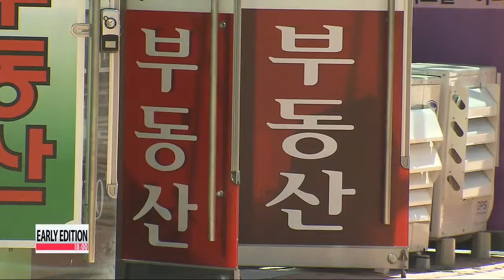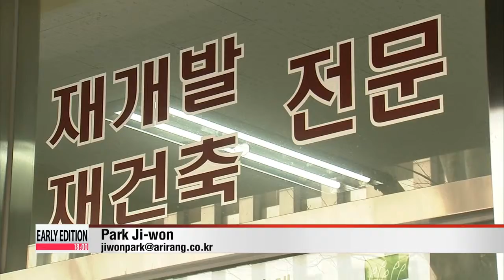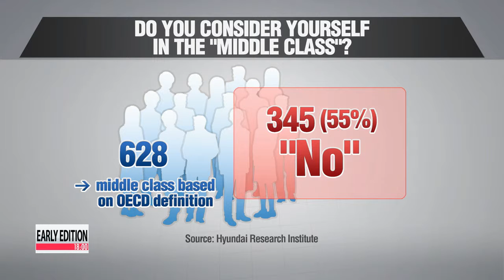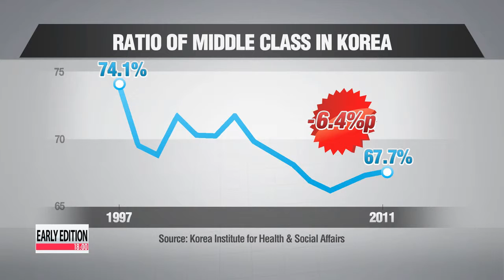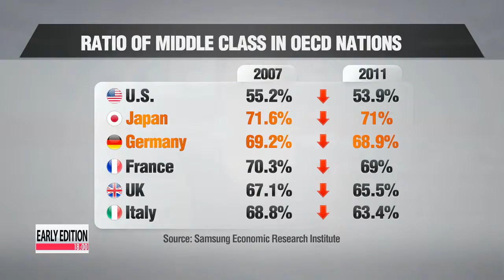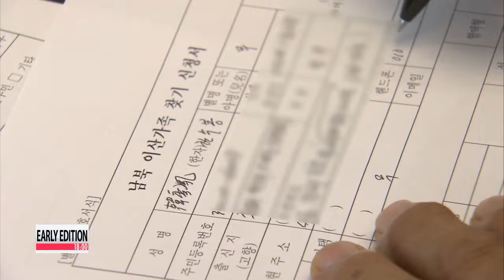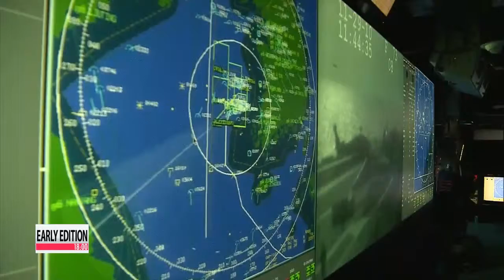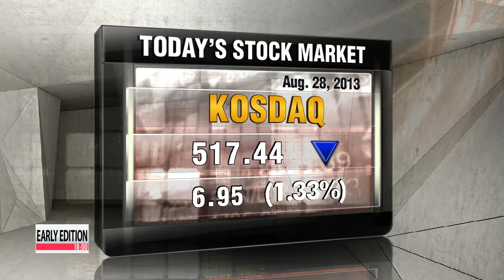2013 08 28 1800 News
Early Edition 18:00

(THIS IS THE TRANSCRIPT FOR ARIRANG NEWS THAT AIRED ON 28 Aug 2013- 18:00 KST.)

Title: Headlines

On our newscast tonight...

Washington says its forces are ready to strike Syria at any moment... and that they are just waiting for their commander in chief to give them the go-ahead.
The Obama administration grows more vocal in its condemnations aimed at the Syrian government, but says it is not trying to force a regime change.

President Park Geun-hye meets privately with leaders of the nation's 10 biggest conglomerates for the first time since taking office.
She urges them to make bold investments to create more jobs... and hints at easing some controversial regulations.

The Korean government announces measures aimed at boosting more home buying and offering more affordable housing options.
The plan includes permanently reducing the home acquisition tax and others.

These stories and more coming up on Early Edition at Six.

Title: Early Edition at 18 Title

Title: Opening

It is 4 a.m. in Panama City,... noon in Istanbul,... and six on a Wednesday evening here in Seoul.
Welcome to Early Edition at Six... I'm Kim Yeon-ji.
And I'm Daniel Choy.
President Park Geun-hye encouraging bold investments to boost the sluggish economy, that's our starting point today.